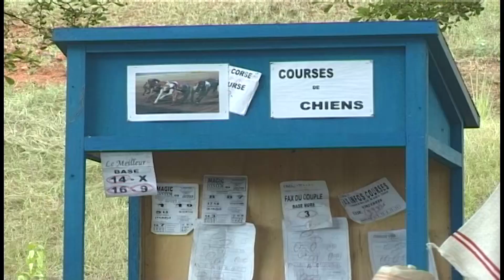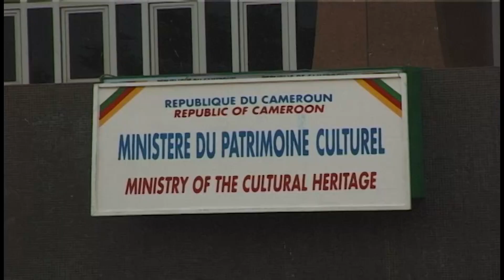DEBROUILLARDS ET HEUREUX Ep.2 - CHIEN GUERISSEUR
Nous vous offrons le meilleur du terroir Camerounais : fictions, documentaires, magazines, théâtre, programmes jeunesse, spectacles, etc...